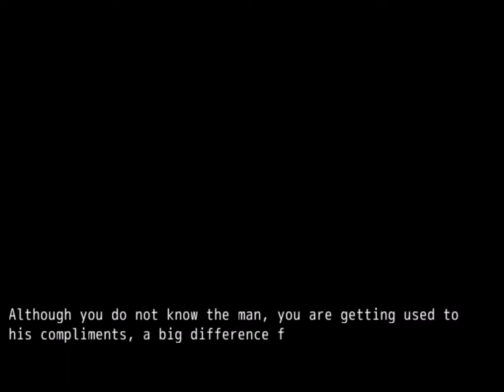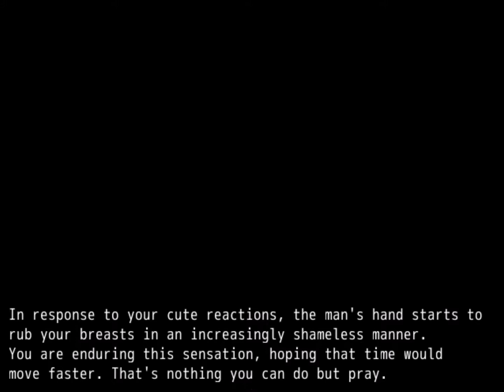Escape from Fort Rugoem Playthrough [Part 4]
Ein, Zwei, and. Dry? I think we screwed up the naming scheme a little.